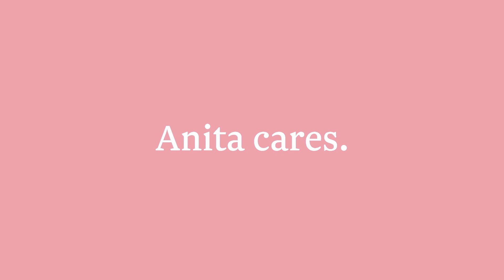Compression bandage "Osaka" I by Anita care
Cups A-E
- After plastic surgery on the breast, e.g. breast reduction, lift or reconstruction with implant
- After breast conservation therapy
- Specifically suitable where the surgical rut runs along the lower breast fold – no fabric seams in the lower breast area
- Optimal shape stabilisation and immobilisation of the operated breast
- Supports the healing process using controlled compression in the area of the scar
and relieves lymph drainage pathways
- Breathable and skin-friendly – interior made of soft, hydrophilic terry
- 55% polyester, 35% polyamide, 10% elastane